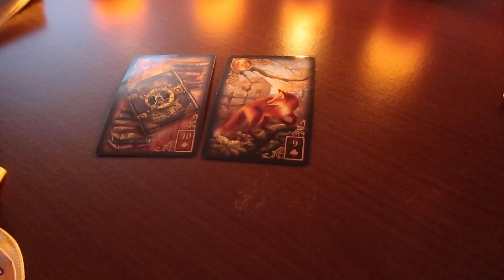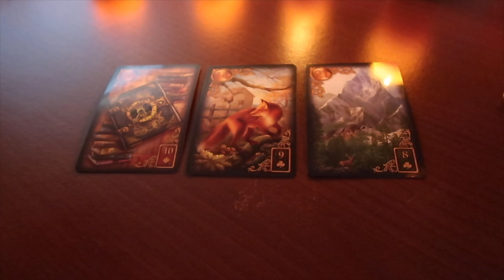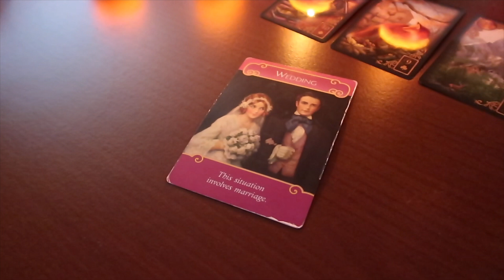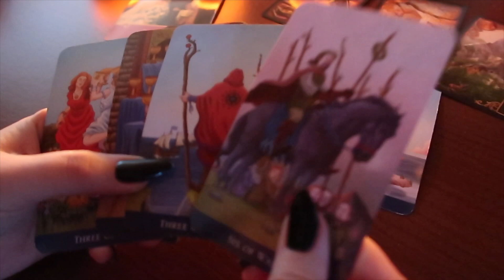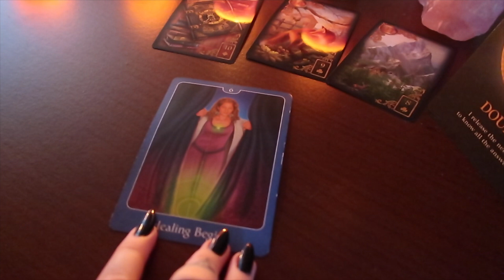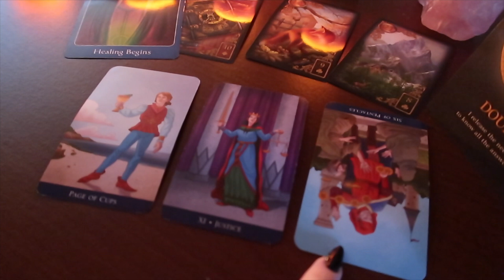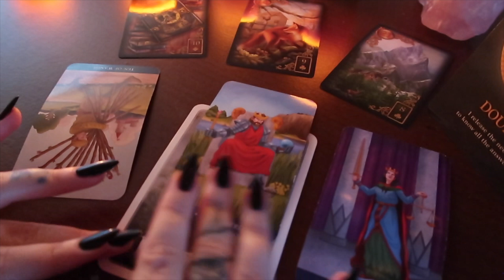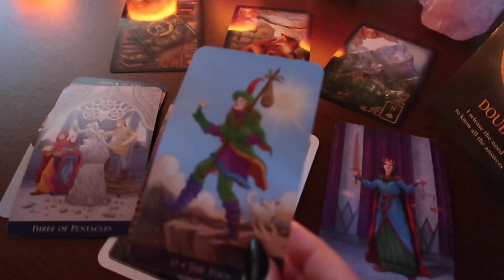Daily Message for LOVE, HEALTH & MONEY🔮 Unnecessary fear | New knowledge | Letting go of the karmic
Hello lovely This is your daily general reading for Love, Health and Money ✨

1 Question 25$  ( the question option is through mail )

25 min recorded reading with intuitive messages

40 min - 1 Hour recorded reading with intuitive messages

Leo Rising 🔥
Scorpio Moon 🦂